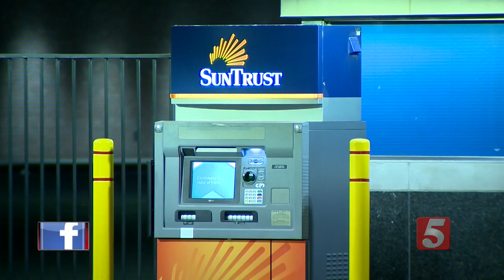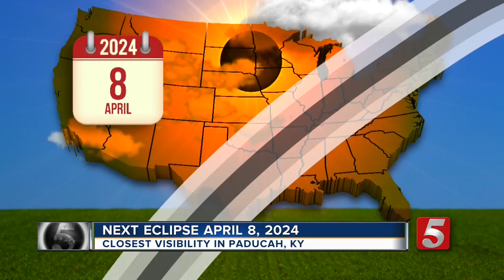Morning News Headlines: Tuesday, August 22, 2017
Here's a look at your morning news headlines for Tuesday, August 22, 2017.